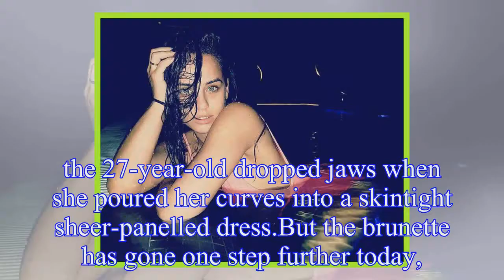Corrie's Georgia May Foote laid bare in skimpy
The Coronation Street  babe rose to fame portraying Katy Armstrong on the ITV soap from 2010 to 2015.And while she is not currently lighting up the small screen, the actress is causing a stir on her G